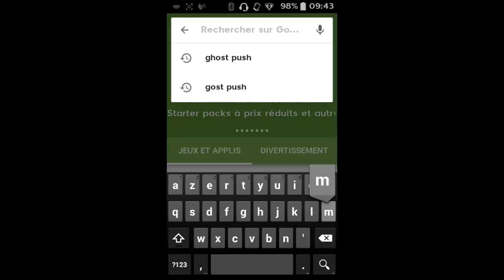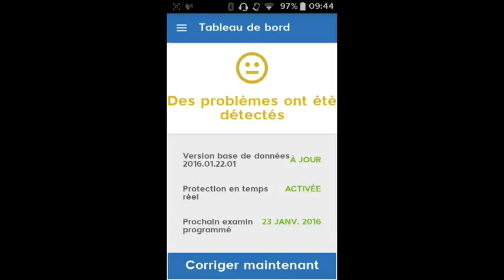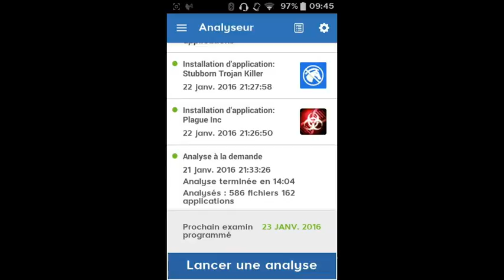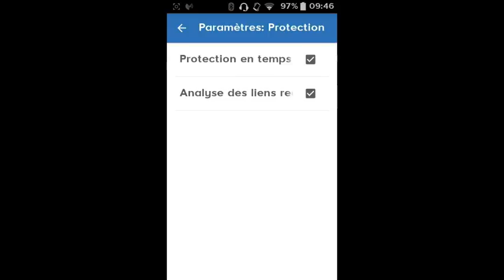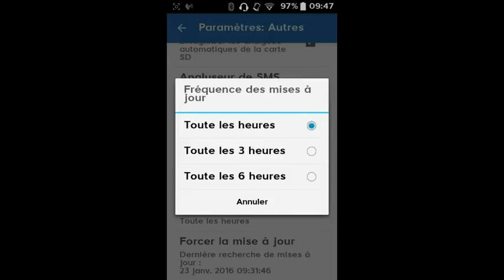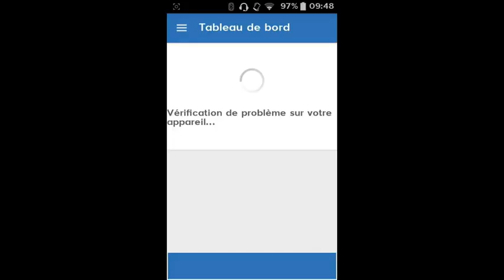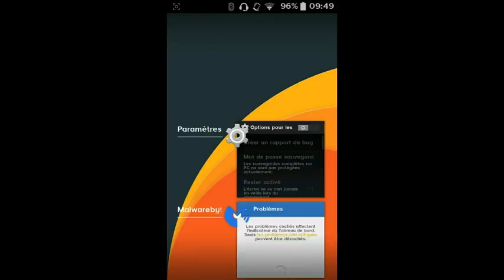superbe antivirus sur android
yo tout le monde, on se retrouve pour une nouvelle vidéo dans la quelle je vais vous présenter un antivirus utile et gratuit
et cette antivirus et également sur pc

c'était tuto craftuniverse
peace